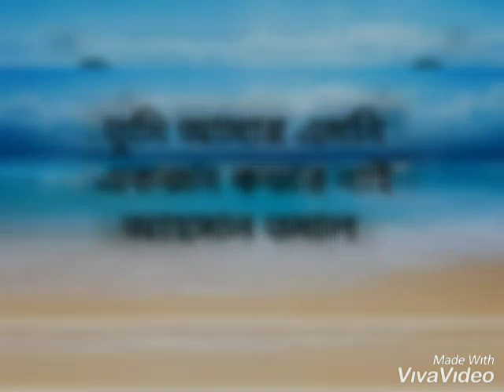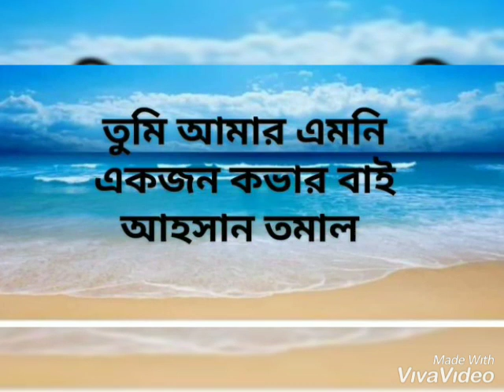Tumi amar emoni ekjon | salman shah | Anondo osru | Ahsan tomal cover | piano version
This song itself is a legendary one
Tried to do a piano version of the song
Song name: tumi amar emoni ekjon
Singer: kanak chapa
Lyricist and music director : sir Ahmed imtiaz bulbul
Vocal : Ahsan tomal
Sound arrangement : muttaque hasib